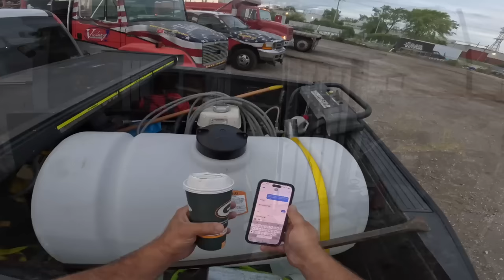The guys slept in and it rained ALL day! 😡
Have I ever told you the Mondays are NOT my favorite.  Well rain isn't either and the 2 combined are even worse.  I managed to get the shed floor acid stained and it is coming out awesome.  Tomorrow looks like good weather so we will finally be able to get something done. Enjoy